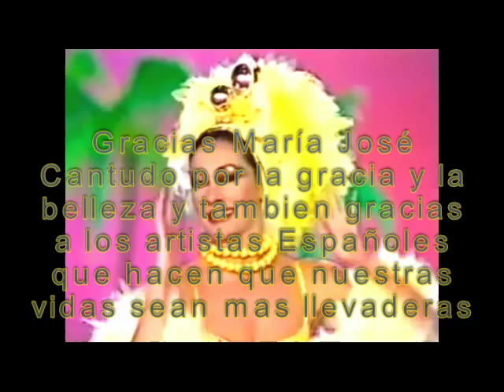María José Cantudo - Rio de Janeiro mp3ST avi HOMENAJE Sonido mejorado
María José Cantudo - Rio de Janeiro
                    Homenaje a la gracia y la belleza de María José

- Pista de audio Mejorada mp3ST fx
- Formato de vídeo avi
- Tomado y re-editado a partir de vídeo de Youtube original de La Historia de la               Revista Musical Española .